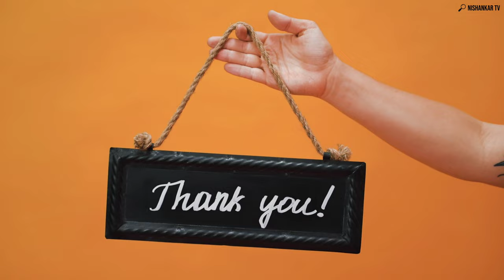Europe Cricket league - Can ECL helps to Increase Popularity of Cricket in Europe \ NISHANKAR TV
📑Summary: "Welcome to NISHANKAR TV! Join us as we explore the exciting world of cricket in Europe in this captivating video about the Europe Cricket League. From the rise of cricket's popularity in European nations to the intense competition among teams, we uncover the thrills and spills of this burgeoning cricket league. Watch as we delve into the teams, players, and matches that make the Europe Cricket League a must-watch for cricket enthusiasts around the globe.

⏲️Timestamps:
Not Available